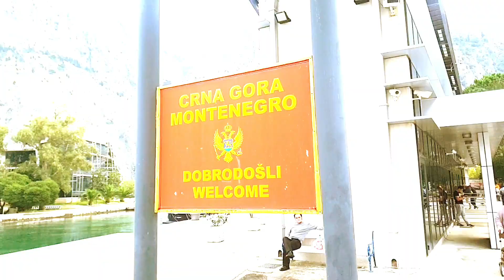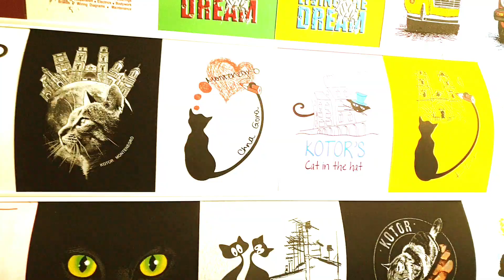Kotor, Montenegro / travel video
I created this on december 2019

S9 plus handheld
Quik